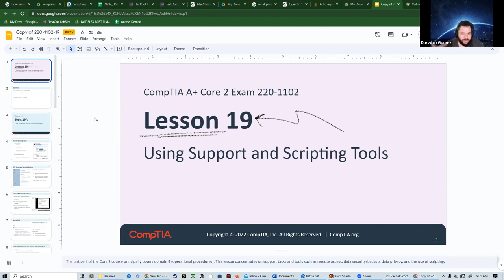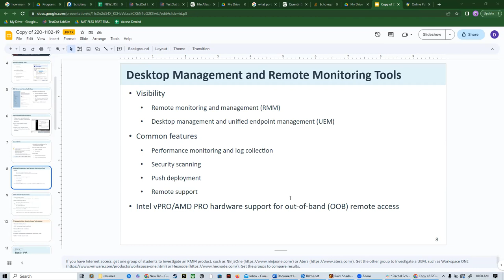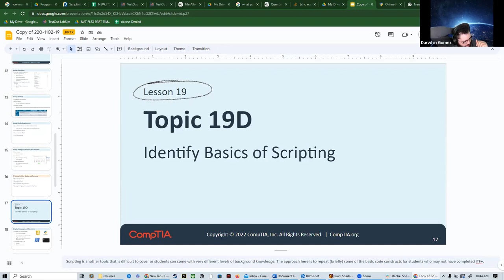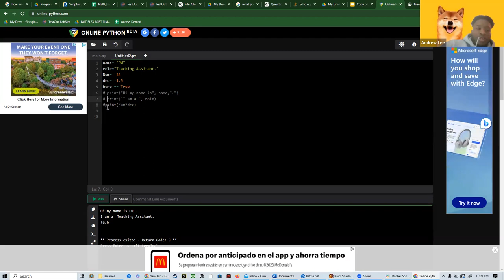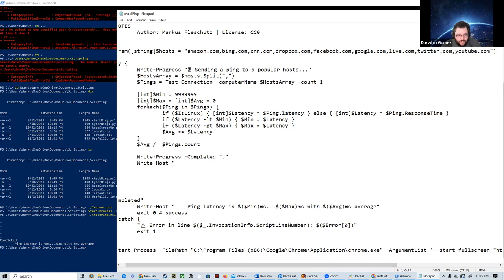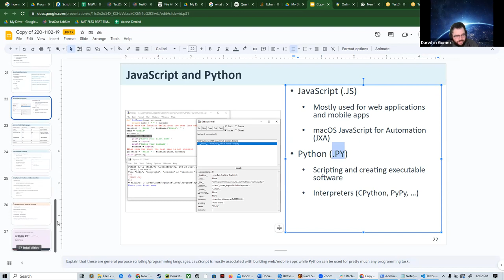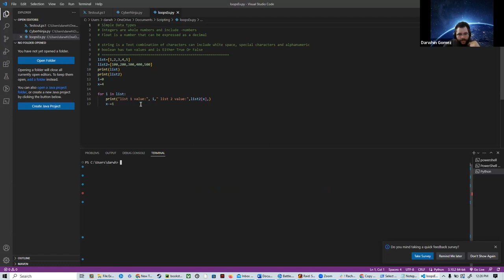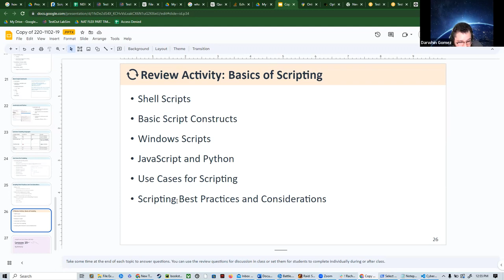T-50 (NAT6) Intro to Scripting